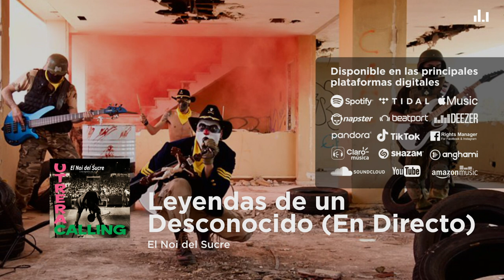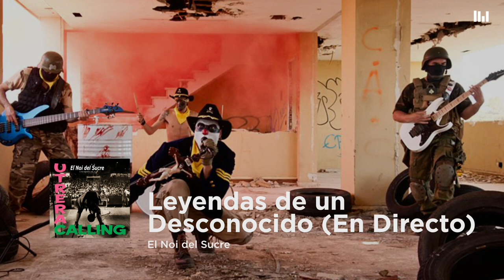El Noi del Sucre - Leyendas de un Desconocido (En Directo)